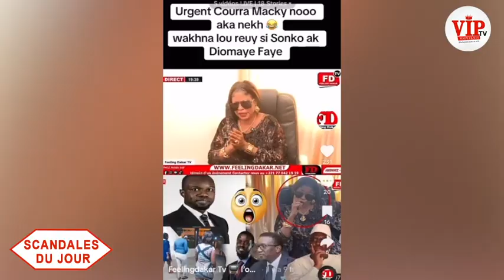Sc@nd@l jour-La député Coura Macky tire sur Sonko et le choix de Bassirou Diomaye Faye comme Plan B